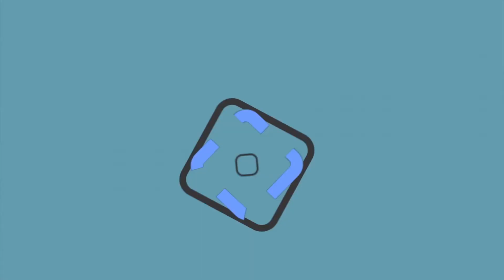Tráiler embiste a vehículo compacto